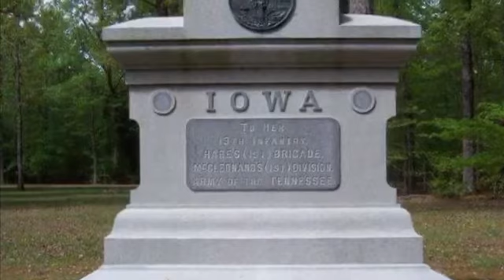Erastus Turner, patriotic Kansas Congressman